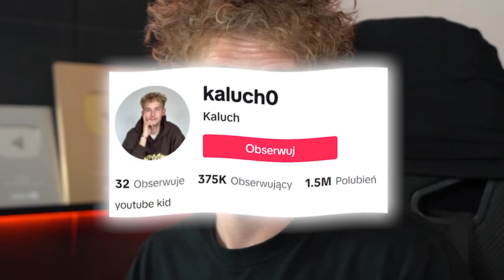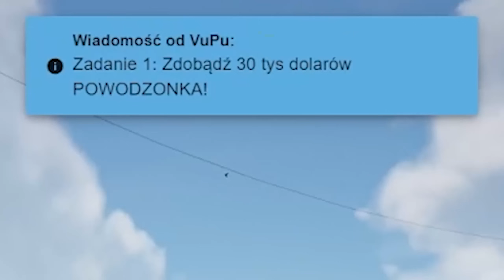GTA V - KTÓRYM NPC JESTEM?🔪- GANGSTER